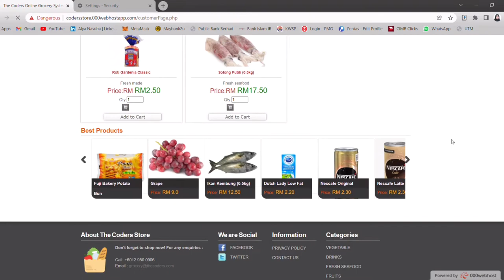VIDEO RESUME | ALYA NASUHA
Universiti Teknologi Malaysia, Skudai, Johor Bahru (UTMJB)

Subject : UHLB3132 Professional Communication Skills
Section : 48
Lecturer : Dr Faizah